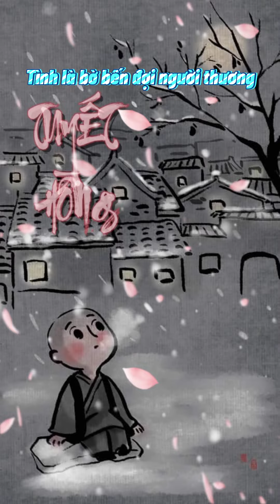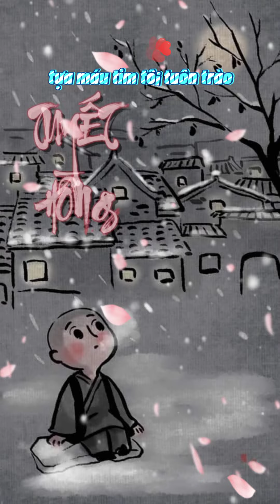Tuyết Hồng -Đan Trường ,Cẩm Ly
💌 Mọi góp ý và chia sẻ vui lòng gửi vào bình luận phía dưới video!

Những Ca Khúc Hay Nhất Trong Phim Cổ Trang Trung Quốc
Những Bài Hát Hay Nhất Trong Phim Trung Quốc
Những Bài Nhạc Phim Trung Quốc Hay Bất Hủ
Tuyển Tập NHạc PHim Trung Quốc Hay Nhất
Tổng Hợp Nhạc Phim Trung Quốc Hay Nhất
Nhạc Phim Trung Hoa Hay Nhất
Nhạc Phim Hoàn Châu Cách Cách
Nhạc Phim Tây Du Ký
Nhạc Trung Hoa Hay
Thế Giới Nhạc Không Lời
Nhạc Hoa Hòa Tấu Hay Nhất
Nhạc Trung Quốc Hòa Tấu Hay Nhất
Đêm Lắng Nghe Nhạc Buồn
Nhạc Hoa Không Lời Hay Nhất
Ca Khúc Bất Hủ - Bài Hát Bất Hủ
Những Bản Nhạc Không Lời Bất Hủ
Những Bản Nhạc Không Lời Hay Nhất
Những Bản Nhạc Hoa Không Lời Hay Nhất
Bản Nhạc Không Lời Buồn Và Lãng Mạn Hay Nhất Về Tình Yêu